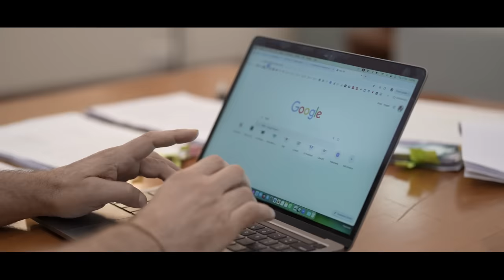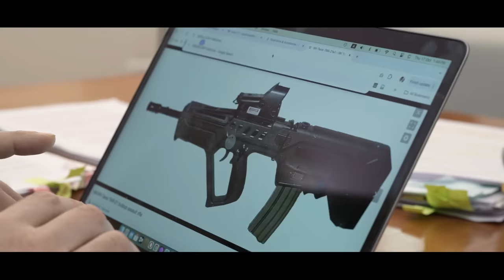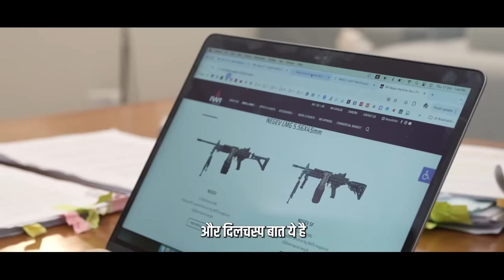Monopoly Bachao Syndicate | Episode 3 | Rahul Gandhi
The rot in India's institutional framework has reached alarming depths with the rise of a “Monopoly Bachao Syndicate.” At the core of this syndicate is a dangerous nexus between Adani, key regulatory bodies, and the Modi-led BJP. The Adani Defence website reveals how the company profits by merely rebranding foreign-made weapons, while crucial funds meant for training, pensions, and the welfare of young soldiers and their families are diverted through schemes like Agniveer. This betrayal compromises national security and jeopardises our youth’s future.

Previously, we exposed how the “Adani Bachao Syndicate” thrives through the complicity of institutions like SEBI under Madhubi Buch, who is accused of manipulating the system to protect Adani’s inflated valuations. Buch’s role raises serious questions about regulatory capture and the erosion of institutional integrity in favor of corporate interests.

The Congress party has consistently raised alarms about this growing syndicate, exposing how Buch and others are consolidating power in the hands of a few, serving those in authority—we all know who is behind this "Monopoly Bachao Syndicate."

Watch this episode to uncover how the “Monopoly Bachao Syndicate” is systematically dismantling India’s institutions, democracy, and national integrity.